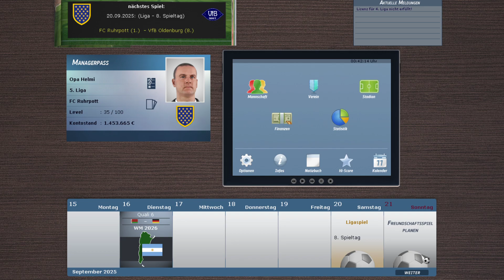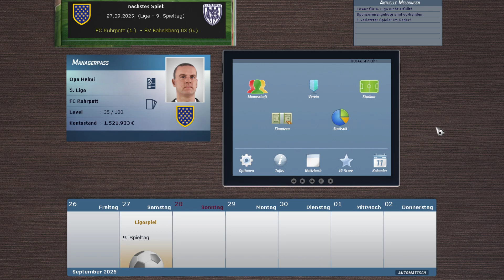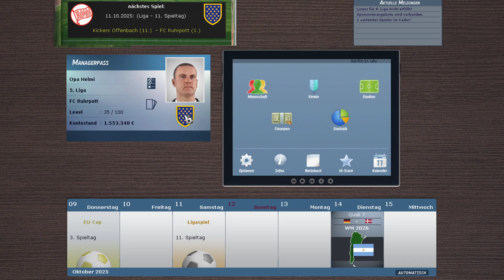TORCHANCE 2017 ⚽️ FC Ruhrpott ⚽️ S2 #41 🏆 Deutsch 🏆 Let's Play | Gameplay | German